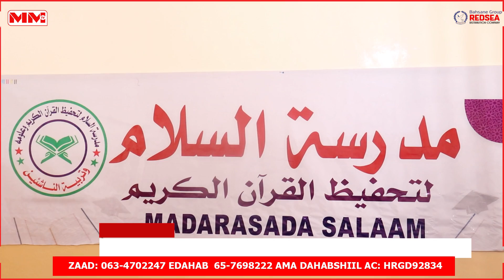Qaar kamida culimada ku nool Hargeysa ayaa ku baaqay in laga qayb qaato dhismaha madarisada Salaam